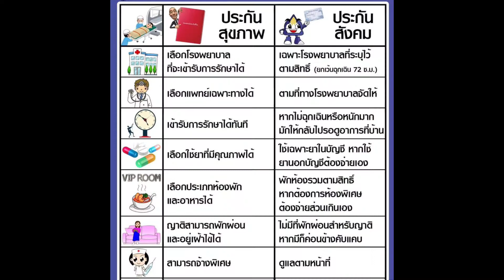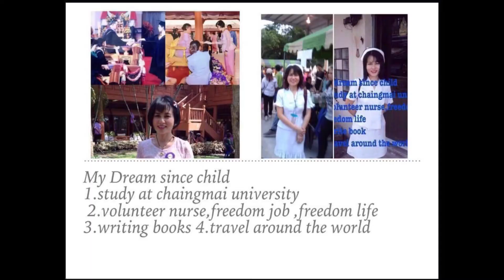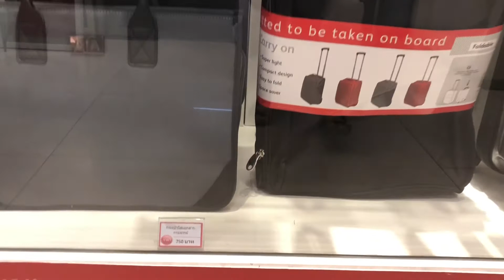Gift shop AIA